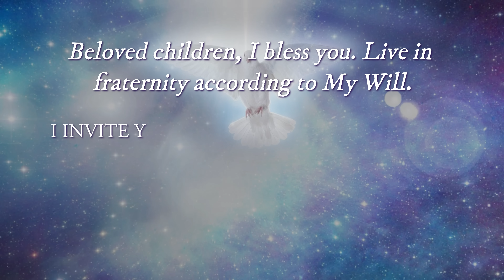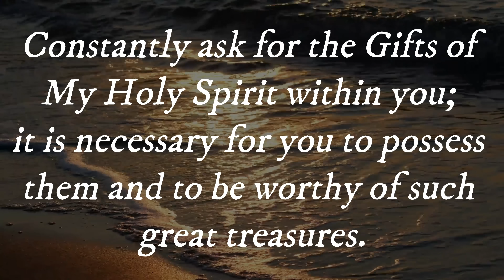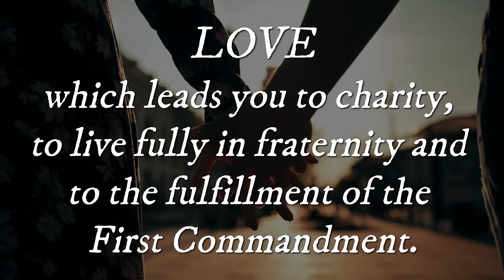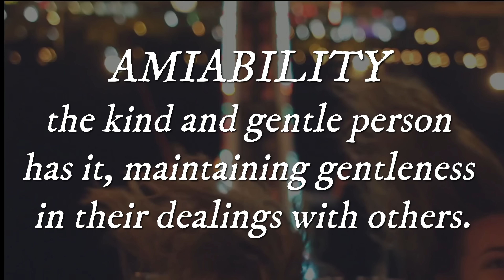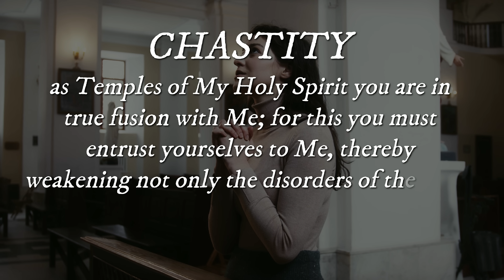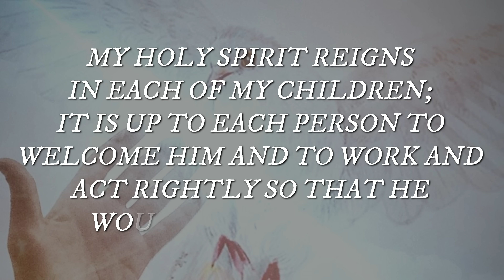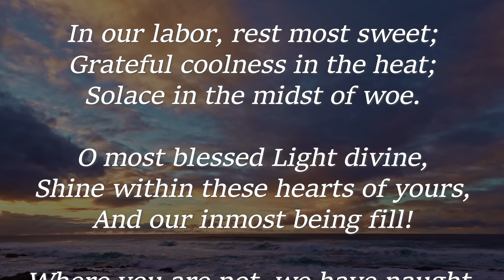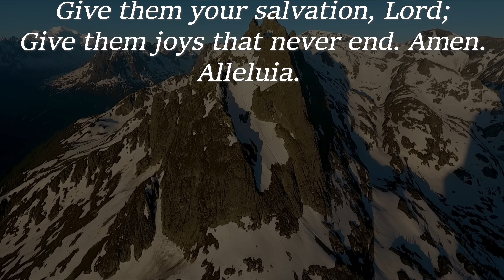Jesus to Luz: These are the Gifts You Must Pray For To Overcome All That is to Come!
Our Lord Jesus Christ to Luz de Maria de Bonilla on May 27th:
📖Music:PREACHING Background Instrumental Worship Sound for CHURCHES - NO COPYRIGHT